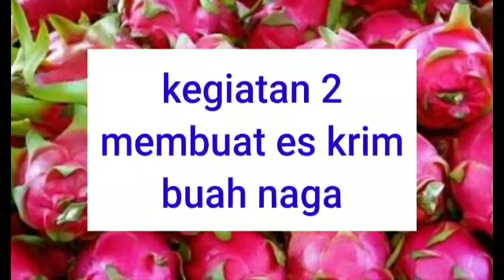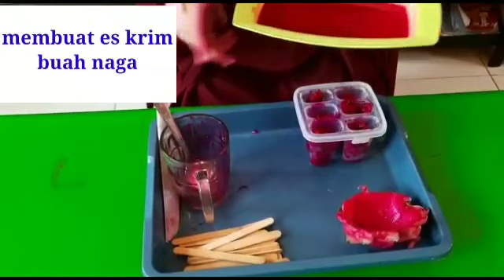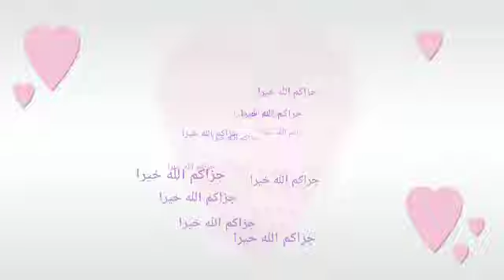membuat eskrim buah naga || 25 marer 2021